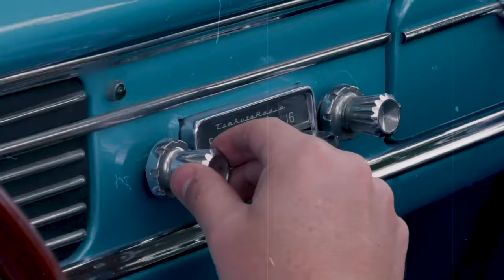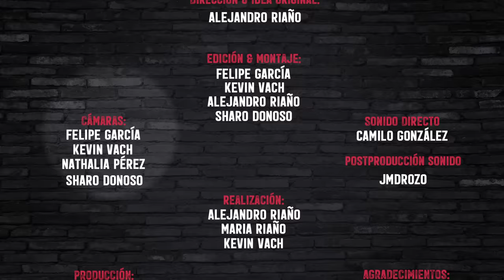The Juanpis Live Show - Entrevista a Julián Román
Me tocó sentarme junto a este izquierdoso revolucionario que dice ser cachaco, un rolo de verdad, pero es dema weird porque es de color. ¡QUÉ PIUTS esa mezcla! ¿Cómo se hace la gente así? 🤔
Que mis papás no vean que dije esto pero, wuon hoy no me importa que el man sea un mamerto maaaaal, me cae bien porque es un actor la verga que la rompe maaaal con cada papel que actúa. Aunque siento que no supo diferenciar entre Julián y su papel de Leo en Los Reyes; que oso salir con una Pilarica a la que le llame “Diosa Coronada”. Que garra 🤮